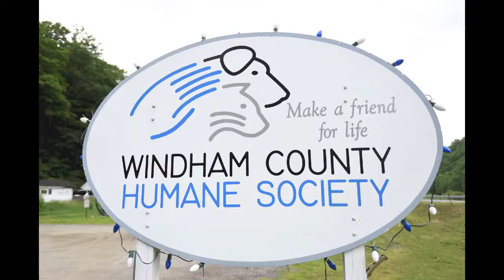Baylor - Windham County Humane Society Pet of the Week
Produced by Kayla Rice.